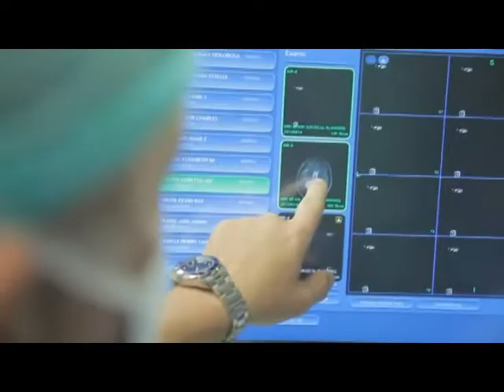أطباء على الهواء د.محمد عدنان خليفة د.ثامر ذيب ح13 ج2 Doctors Live